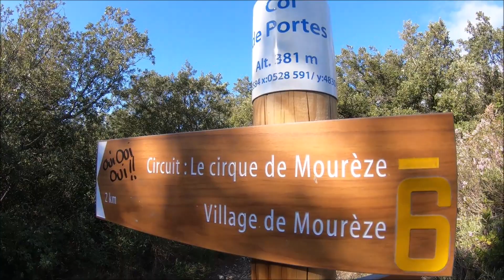The Fat Line - Cirque de Mourèze - partie 2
Suite du cirque de Mourèze, sur la partie sud ouest du Mont Liausson cette fois ci. Là encore des paysages sublimes et des sentiers bien fat à rouler, l'engagement y est bien présent et nécessite un bon bagage technique !